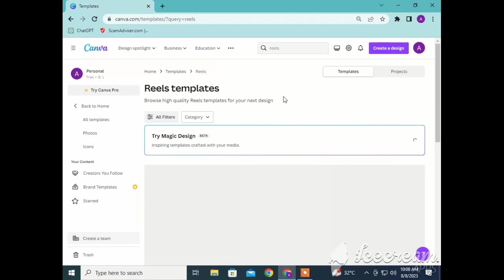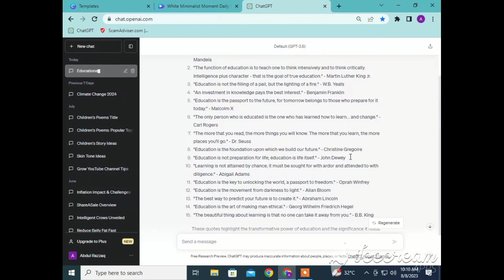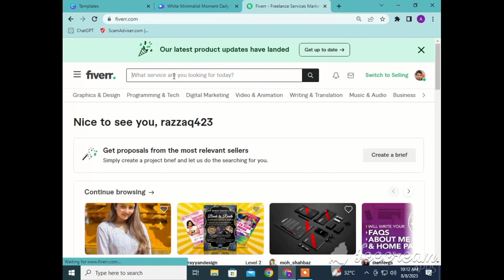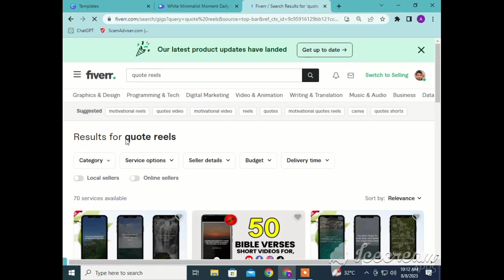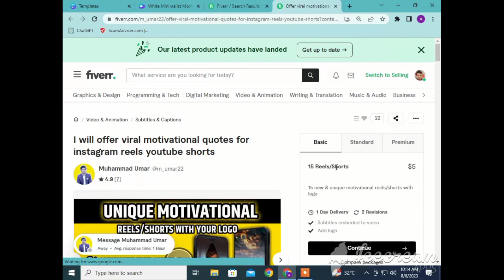Unique Skill | Earn money by making reels | Make money online | Online Income site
Unique skill
Earn money by making reels
instagram reels
Tiktok reels
Youtube shorts
Make money by twitter
Earn money by tiktok
Reels se earning